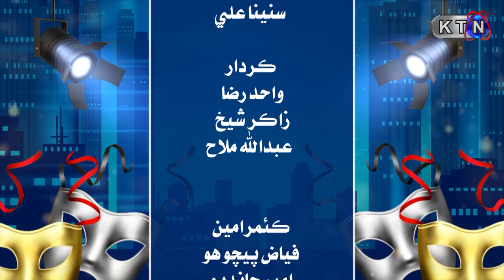Gourmint || EPISODE 04 || On KTN ENTERTAINMENT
Host | Aamir Shah & Anita
Guest | Munawar Ali Wassan  (Pakistani Politician PPP) & Sunaina Ali (Actress)

Features witty remarks on various political and non-political issues by Host
Amir Shah with Co Host Anita Muhram and his team that has comic
characters like Police, Siyasi Mujrim, Doctor & the different walk of life
adding comments and analysis. A DJ starts and ends the show with a
parody song. A renowned political personal is also appears as guest in
each episode.
The series, which is styled after TV news talk shows, focuses on the
satirical discussion of politics, current affairs, and society's problems,
typically in the Sindhi and Urdu language.
The program airs every Saturday at 2000 – 2100 hrs. only on KTN News.